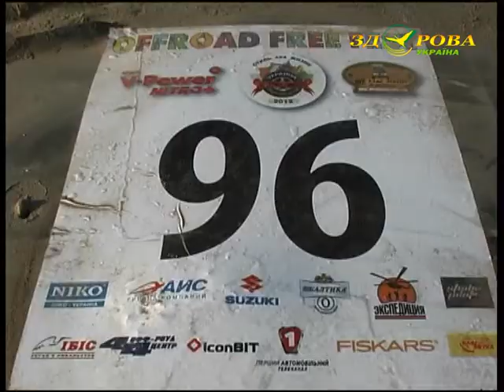7-OFFROAD FREE FEST-2012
27-28-29 ИЮЛЯ - прошел
7-OFFROAD FREE FEST-2012, Всеукраинский Фестиваль 4х4 2012!
собрались джипперы из 4-х стран. Тележурналист ТВ "Здоровая Украина" промчался по трассе  с опытным гонщиком Павлом из Беларуссии на месте пилота.